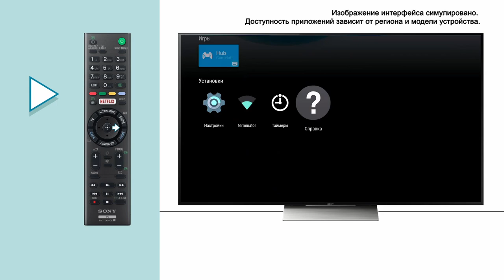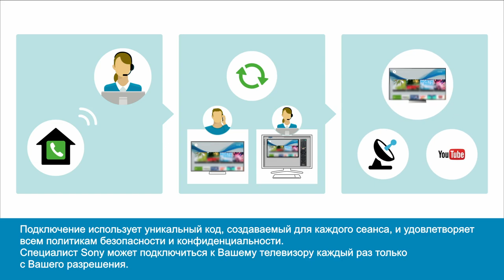Как использовать функцию Дистанционной поддержки на телевизорах Sony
Хотите разобраться с настройками телевизора без использования инструкции? Не знаете, как подключить каналы или приложения? Специально для таких случаев в телевизорах Sony с Android TV предусмотрена инновационная функция Дистанционной поддержки. С ней вы сможете предоставить специалисту прямой доступ к вашему телевизору для быстрых и точных корректировок. Узнать про актуальные цены и выгодные акции можно на сайте store.sony.ru.